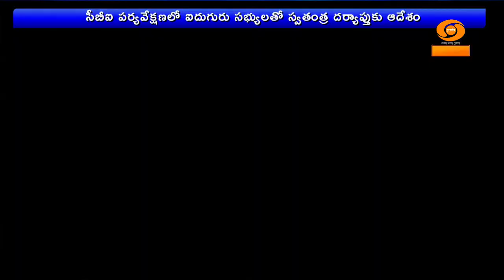తిరుమల లడ్డూ వివాదంపై స్వతంత్ర సిట్‌ ఏర్పాటు | 🟥DD News Telangana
తిరుమల లడ్డూలో కల్తీ నెయ్యి వివాదంపై స్వతంత్ర సిట్‌ ఏర్పాటుకు దేశ అత్యున్నత న్యాయస్థానం ఆదేశించింది. జస్టిస్‌ బీఆర్‌ గవాయి, జస్టిస్‌ కేవీ విశ్వనాథన్‌లతో కూడిన ధర్మాసనం... విచారణ సందర్భంగా ఐదుగురు సభ్యులతో స్వతంత్ర సిట్‌ ఏర్పాటు చేయాలని  ఆదేశించింది.